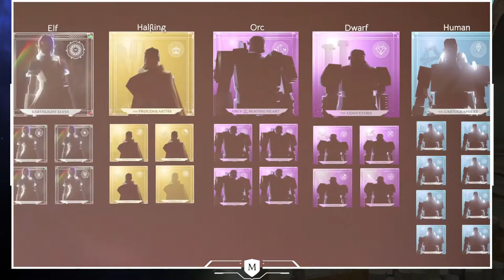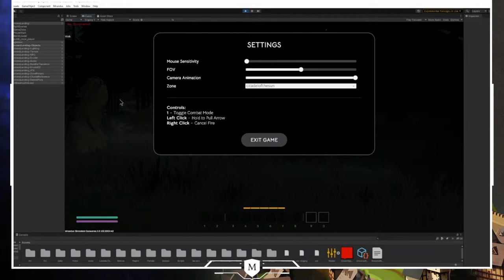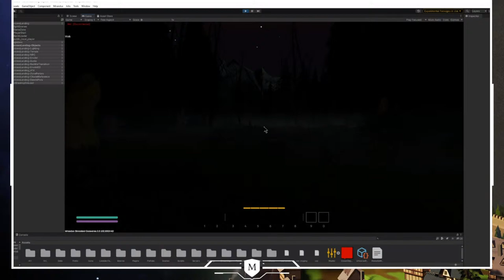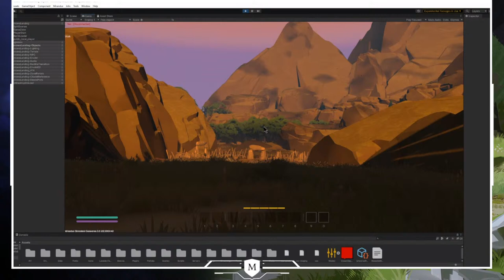Mirandus | Coinstore "Parley" with Michael McCarthy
Join the Mirandus Game Director for a live conversation with the Coinstore team. They'll be discussing recent listings for Materium, upcoming playtests and the latest Mirandus developments!